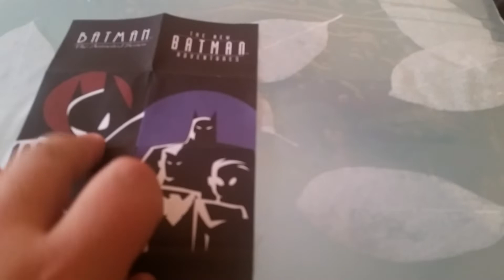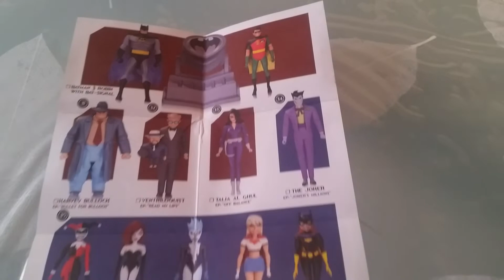HARVEY BULLOCK BATMAN ANIMATED